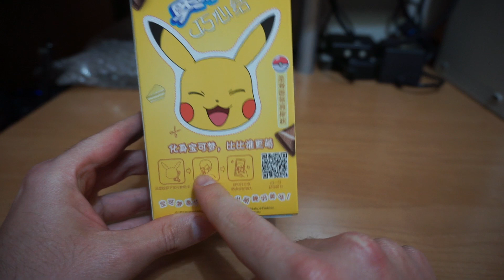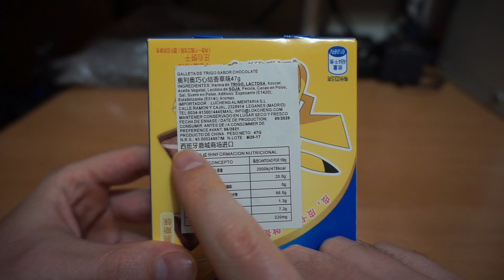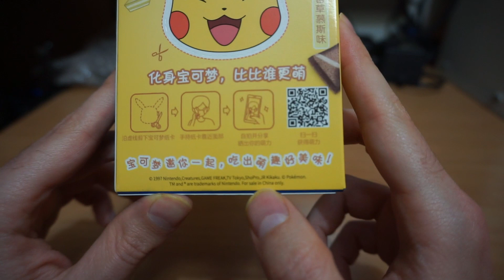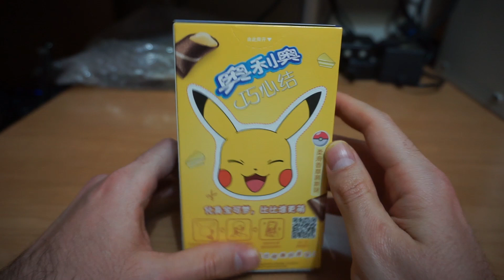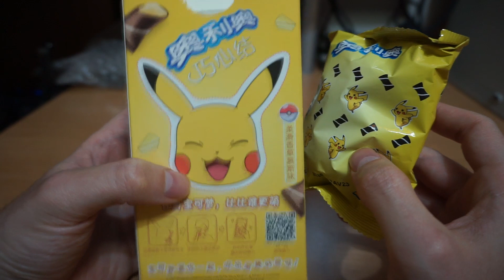Consigo unas Oreo de China con Colección Pokémon por el Día de Andalucía y 25 Aniversario Pokémon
¡Buenas capulloides! No tenía previsto traer nada por el 28 de febrero ni por el 25 aniversario de una de las mejores franquicias del mundo: Pokemon, pero claro, tenía estas galletitas conseguidas en un supermercado chino de mi ciudad y pensé que quizás os molaría ver el coleccionable que trae :P
La marca es Oreo pero con escritura china, es producto oficial y por desgracia no estaban los demás modelos de cajas ni de galletas. Ojalá en el futuro se animen a traer las demás, porque son preciosas.
No puedo decir mucho más, solo desearos un Feliz Día de Andalucía y un Feliz 25 Aniversario de Pokémon :)